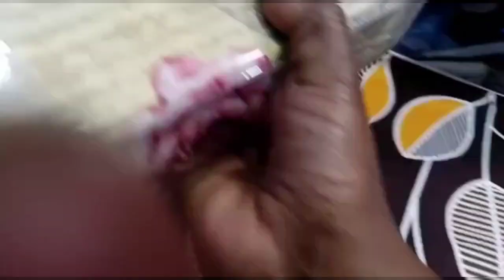We purchased beautiful (coloured) Bed Sheets from Ajwa export shop.